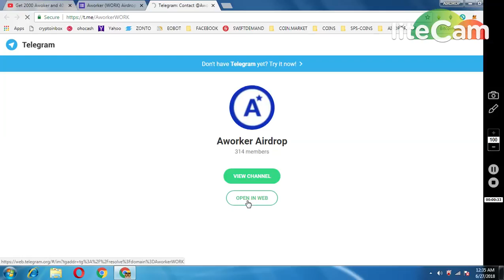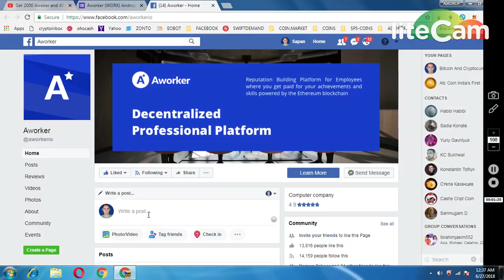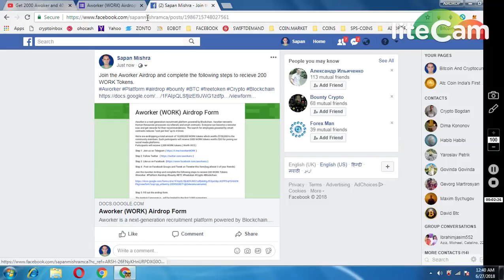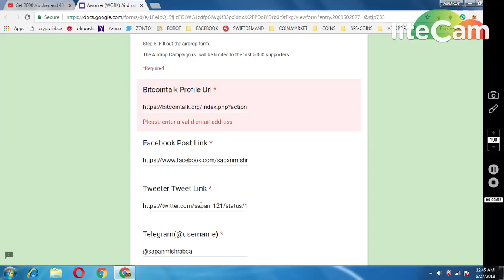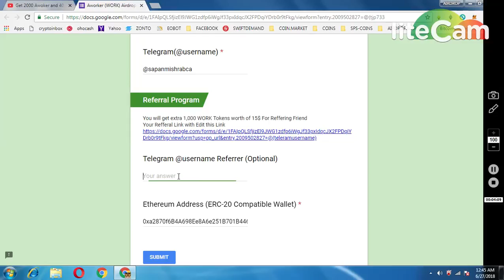GET 2000 AWORK TOKENS || NEW AIRDROP MUST JOIN